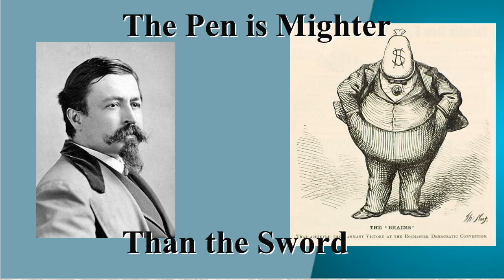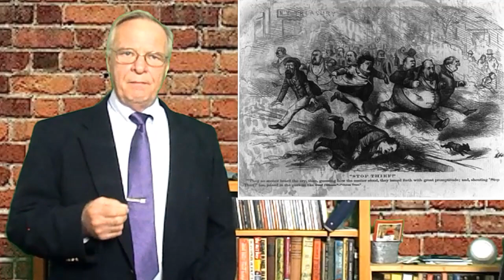The Gilded Age and Political Machines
How political machines operated during the Gilded Age.
I Know, I know, I left out the I in mightier . Stuff Happens.